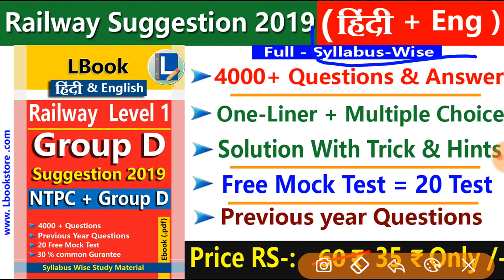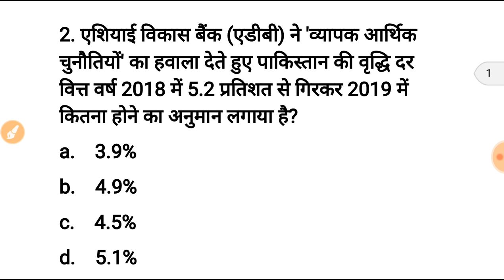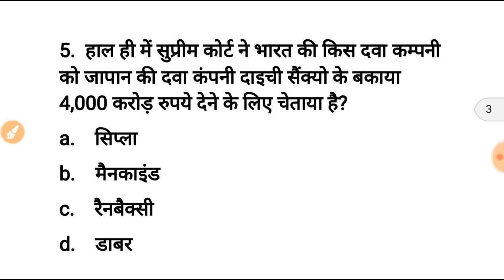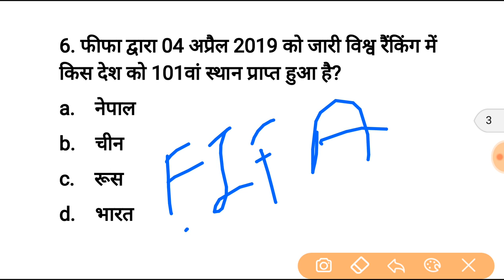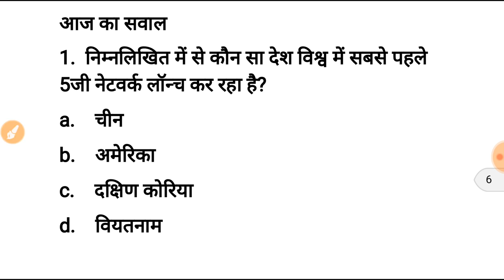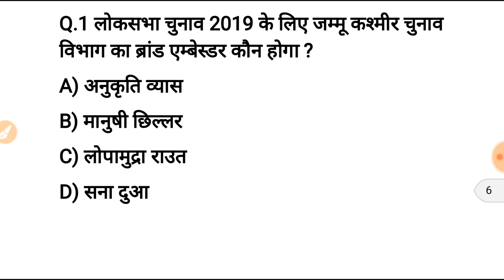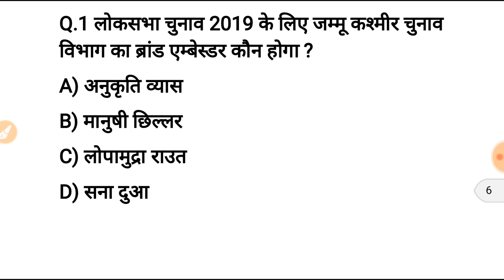current affairs in hindi | 5 April current affairs | today current affairs in hindi | today news